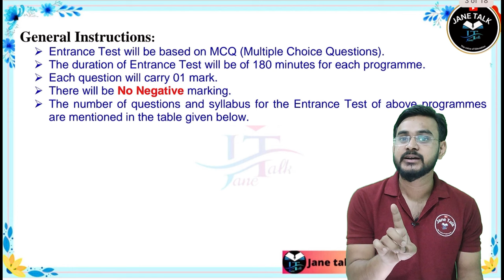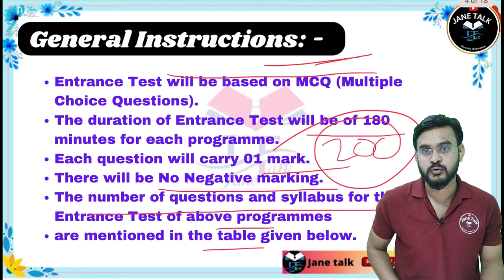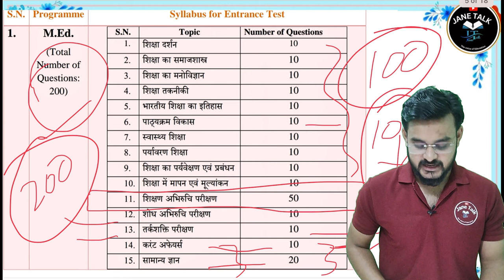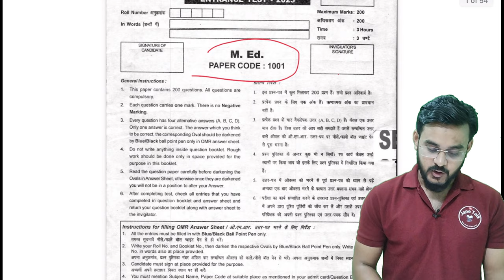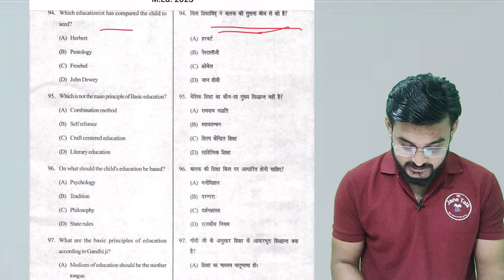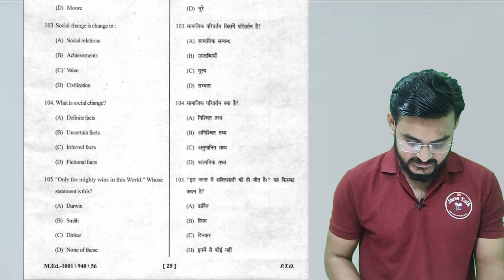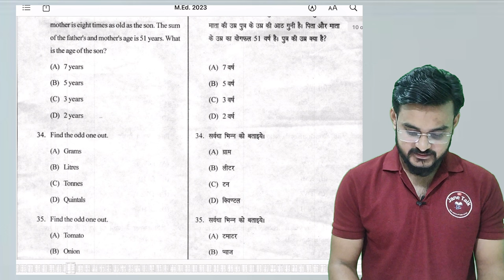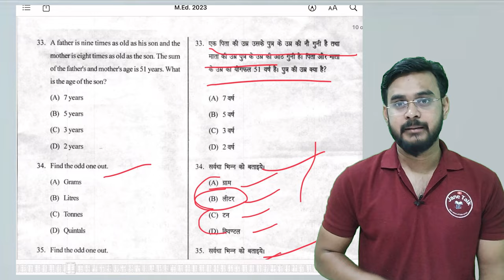Rmlau MEd Admission process , Entrance Exam Syllabus Exam pattern Jane talk